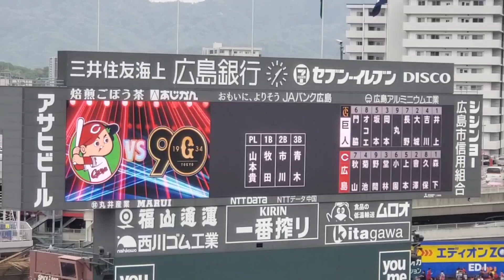20240420 歌詞表示付き♪ 広島東洋カープの試合前1－9応援歌メドレー 鳴り物･声出し応援1-9🎺@MAZDA Zoom-Zoom ｽﾀｼﾞｱﾑ広島･ﾋﾞｼﾞﾀｰﾊﾟﾌｫｰﾏﾝｽ